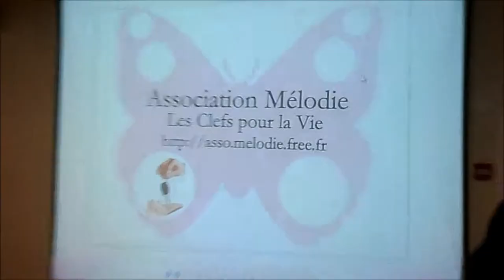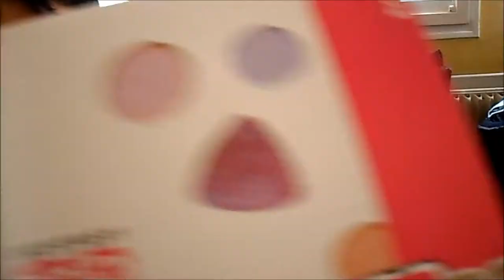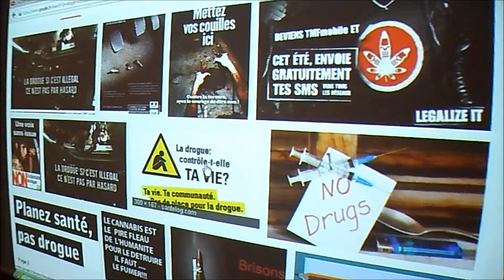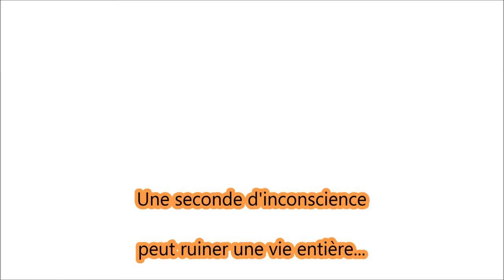PIC Prévention Drogues alcool 2015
Action de sensibilisation et de prévention des plus âgés pour les plus jeunes